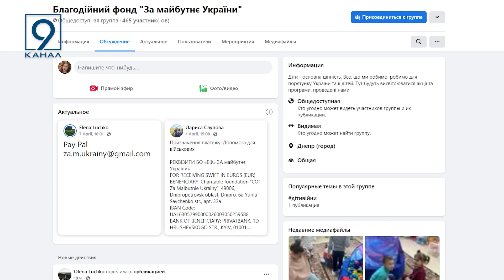В Дніпровській центральній бібліотеці відкрили простір психологічної реабілітацій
21 квітня відбулось офіційне відкриття простору психологічної реабілітації. Сюди прийшли батьки з дітьми, котрим через військові дії довелось покинути дім та переїхати до Дніпра. Тут діти можуть вдосталь награтися, а батьки трохи відпочити. Адже за малечею постіно стежать волонтери.  Розклад, групових занять можна знайти на фейсбук сторінці благодійного фонду.